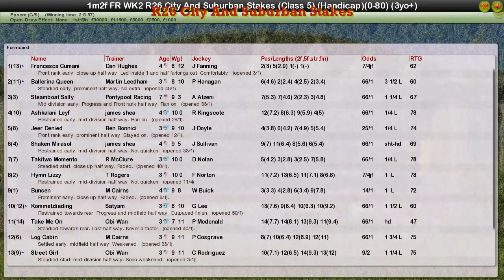FR WK2 R26 City And Suburban Stakes